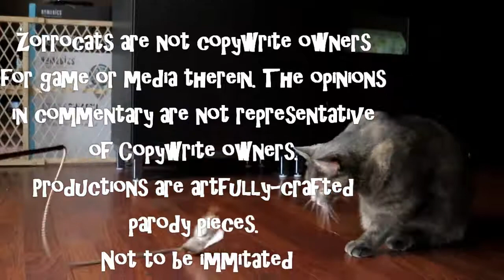Zorrocats Vs Maximo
Capcom's Maximo on Playstation 2 exactly as you remembered and hopefully with the bright addition of my shining face and commentary.

Zorrocats are in for the fight of their lives